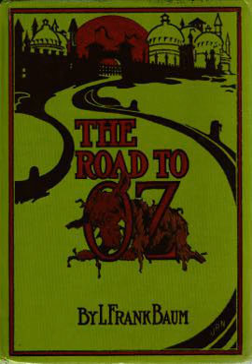14. Tik-Tok and Billina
The Road to Oz